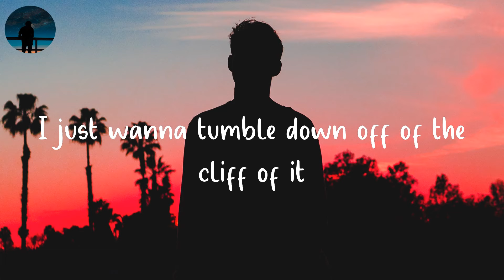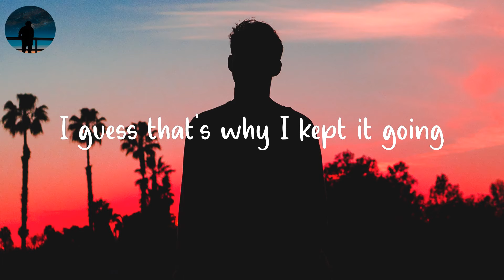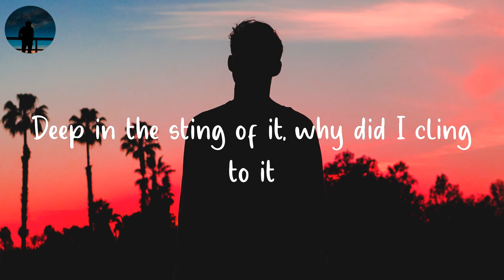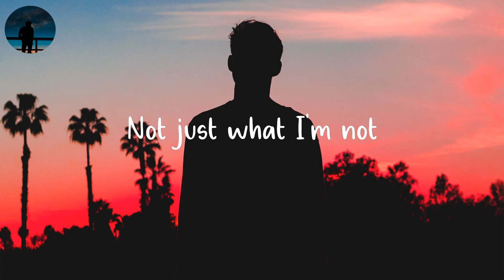Hollis - Tripwires (Lyrics)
⭐️Lyrics Tripwires:
It's evident I'm not enough
I'm tired of the tip-tip-toeing
Staying two steps ahead of it, going to bed with it
All on my mind
I don't derive any pleasure from the guilt
It's not how I was built
I paid my dues and diligence
But I'm slippin' at the precipice
I just wanna tumble down off of the cliff of it
Disappear into the sediment
Snip at all the little tripwires trippin' me up
Trippin' me up
Trippin' me, trippin' me up
Trippin' me, trippin' me
All the little tripwires trippin' me up
How'd it get so slippery?
Who am I without the shame?
I guess that's why I kept it going
Deep in the sting of it, why did I cling to it
I let myself go undefined
Gotta learn to draw the line
Paid my dues and diligence
Made a mountain of my discontent
Now I wanna tumble down off of the cliff of it
Trippin' me up
Learning who I am
Not just what I'm not